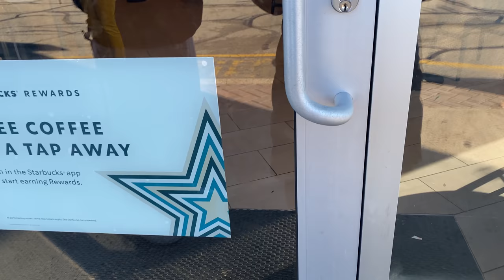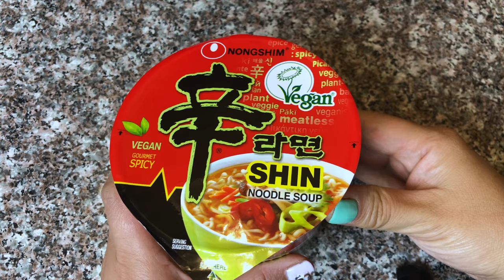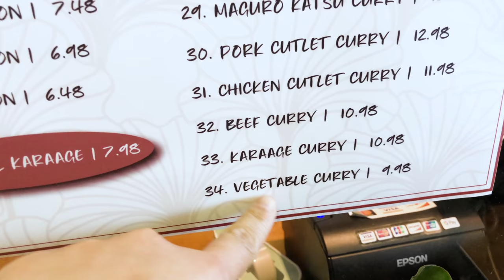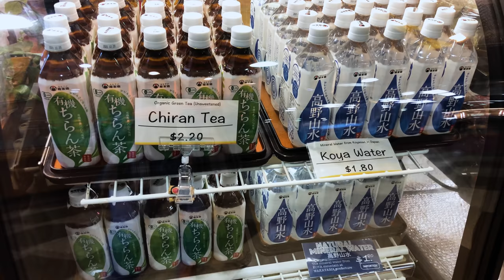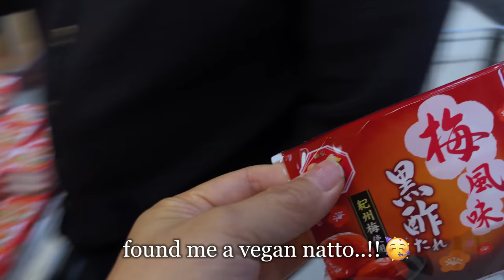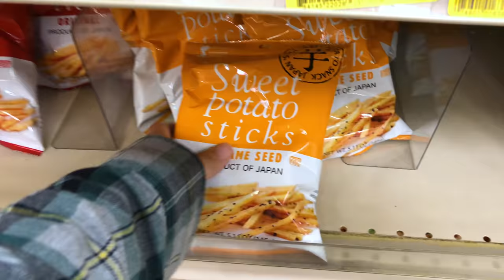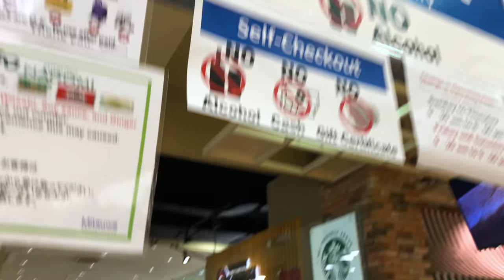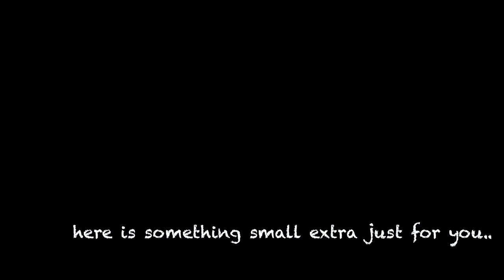[Cooking Vlog] • Japanese Mitsuwa market grocery haul 🛒 | Okra Recipe 🌱| Starbucks Date 🥰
This is my vegan life vlog. Vegan grocery haul, Kids vegan lunch ideas, Easy Asian vegan breakfast/lunch/dinner recipes, Vegan restaurant reviews, Vegan couple cafe dates, vegan unboxing, vegan beauty tips and more..!

My Korean Vlog Channel:
(브이로그 체널입니다)